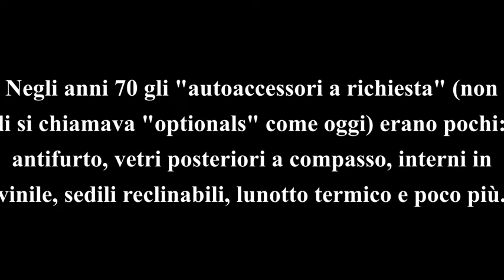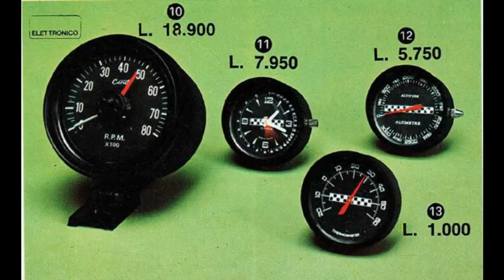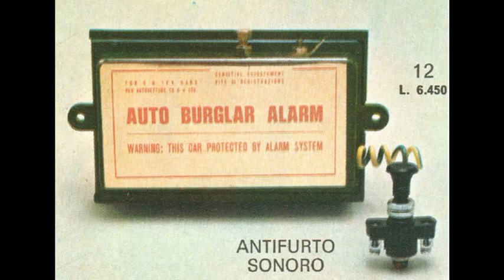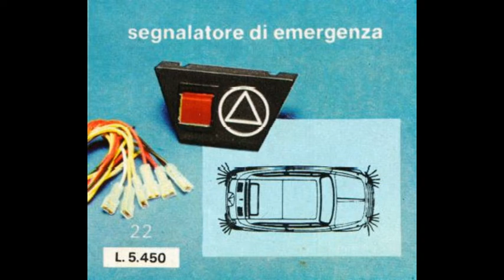Gli "ACCESSORI AUTO" negli anni 70 - quando gli optionals ancora non esistevano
Come si personalizzava l'auto negli anni 70 con gli accessori "after market".